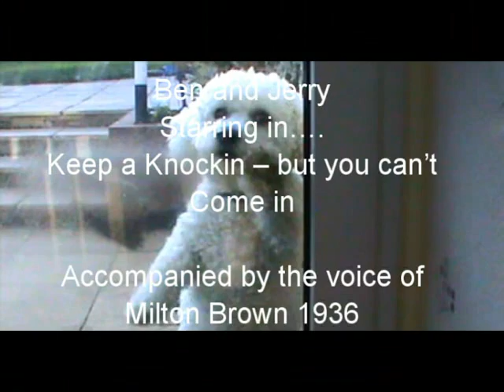Ben and Jerry Star in Keep Knocking - but you can't come in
Bichon Frise and Black Springer Spaniel knocking to come in. "more about Ben and Jerry " , this video is for dog lovers anybody else will find it quite boring.. :-)

To my knowledge by sharing the music track in this video, I am not infringing upon property rights as the music track is now in the public domain, meaning that it is so old the intellectual property rights have expired.